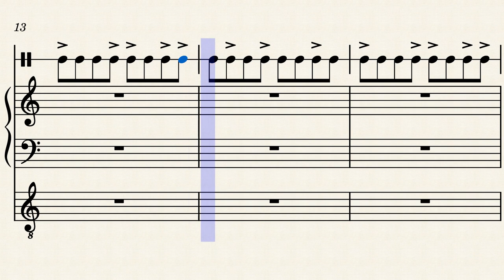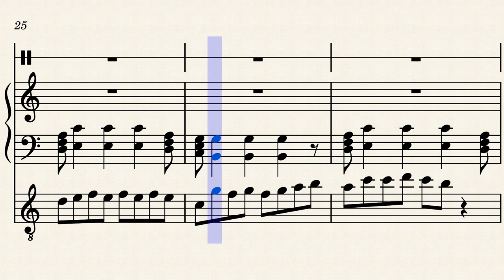Another Weekly Song 2 [+Maraca/Acoustic Guitar]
3rd version of the weekly song, like the name implies, each week 2 new instruments will be added to the song, starting with Piano, then Maracas and Guitar on week 2, and so on, until we have a full song

Update 1:
Piano

Update 2:
Maraca + Acoustic Guitar